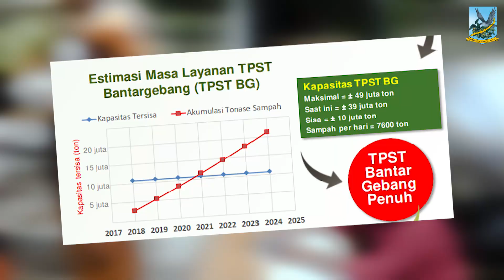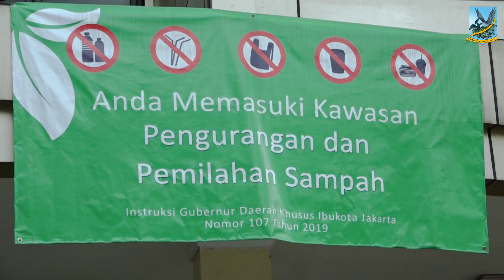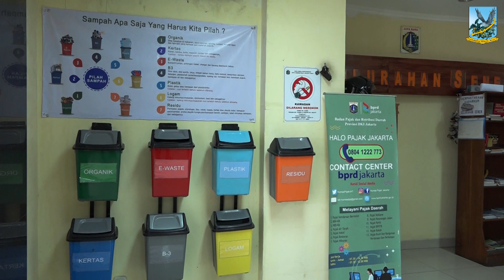Pengolahan Sampah di Kantor Lurah Senen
Sampah organik memiliki proporsi terbesar mencapai 59% dari keseluruhan sampah yang masuk ke TPST Bantargebang.
Setiap jenis sampah yang sudah dipilah kemudian akan diangkut dengan jadwal yang sudah ditentukan.